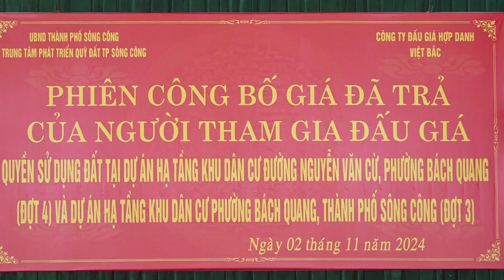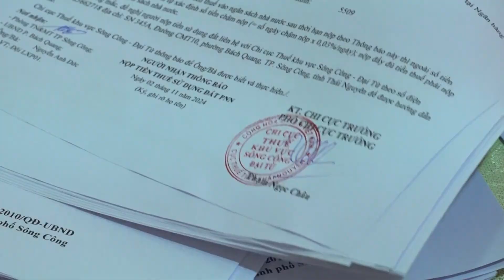UBND THÀNH PHỐ SÔNG CÔNG ĐẤU GIÁ THÀNH CÔNG 162 LÔ ĐẤT, THU CHÊNH TRÊN 86 TỶ ĐỒNG